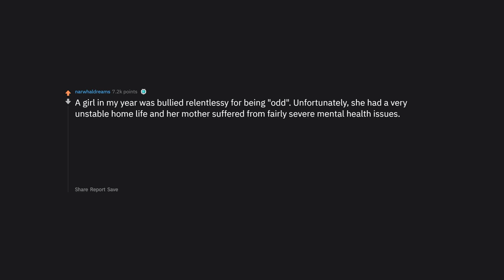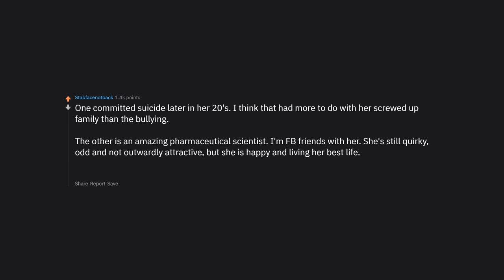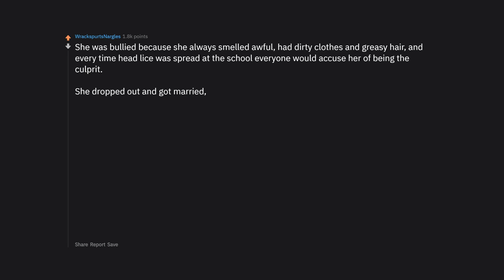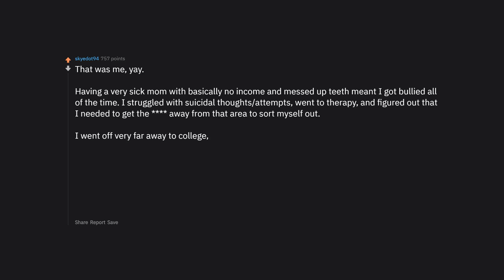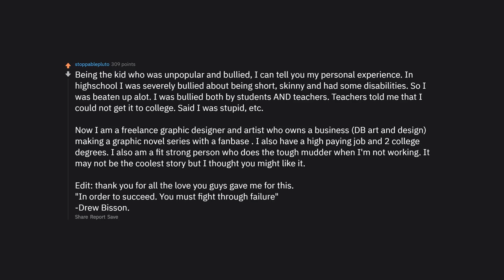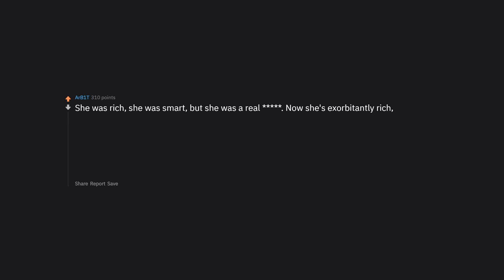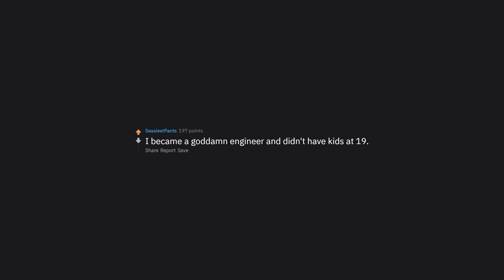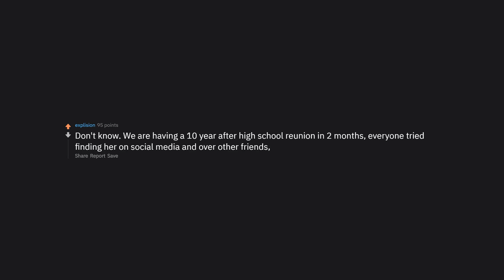What Happened To Your Unpopular Girl After High School? (r/AskReddit | Reddit Stories)